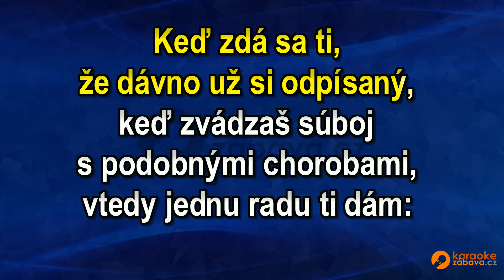FullHD karaoke Poraď si sám - Iné kafe - ukázka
Skladba ve formátu MP4 FullHD je k zakoupení na adrese Všechny skladby od tohoto interpreta jsou zde Pouze na webech a najdete FullHD Karaoke.